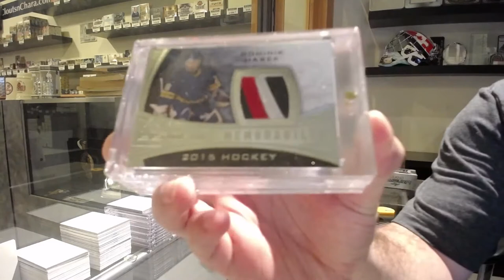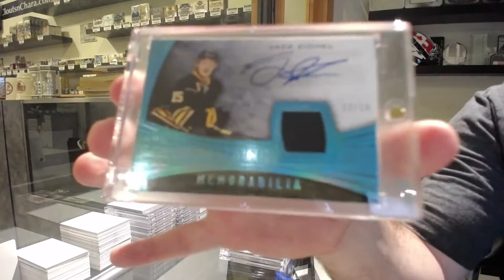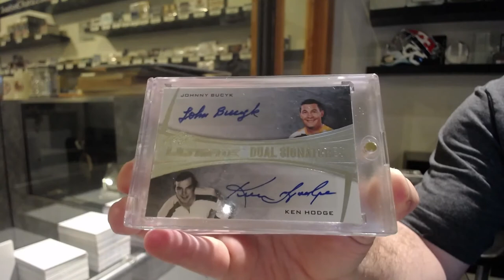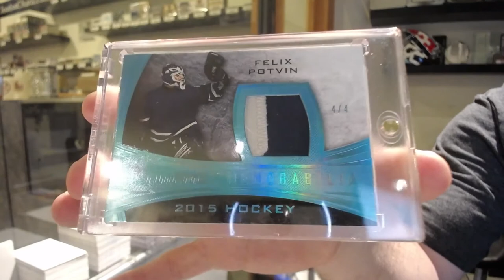15-16 Leaf Ultimate Hockey Box Break - C&C GB #12,847